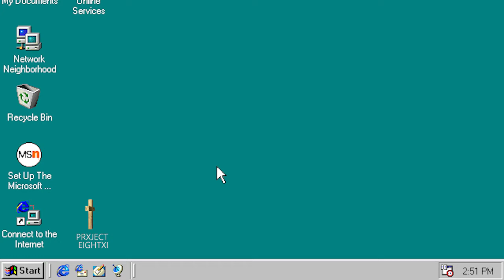PRXJECT EIGHTYXI. CREEPYMANE - PARANOID (PHONK DRiFT)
An edit from GT sport featuring our members Bulldog and Wesarama.
Get ready for some real sick shxt.

Check us out on IG! @solo.drift.team